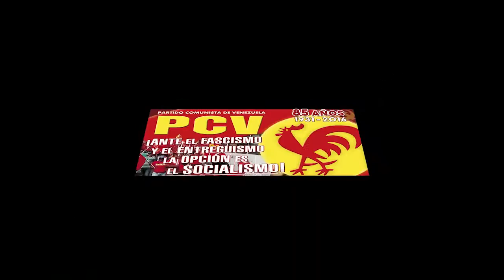PCV rechazó Ley de la Impunidad, la injusticia y la violencia aprobada por AN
Caracas, 30 mar. 2016, Tribuna Popular TP.- El Buró Político del Partido Comunista de Venezuela (PCV) rechazó hoy la aprobación por la mayoría de derecha de la Asamblea Nacional (AN) de la Ley de Amnistia, considerando que es una ley de impunidad, de injusticia y generará violencia en el país, objetivo del imperialismo para nuestro pueblo.